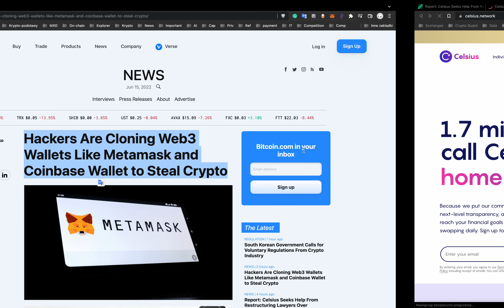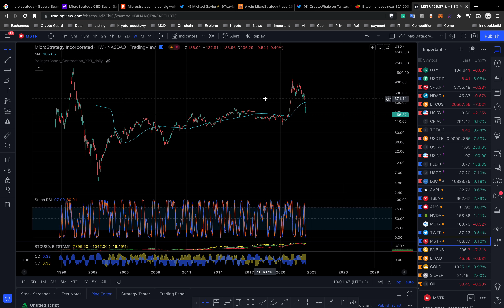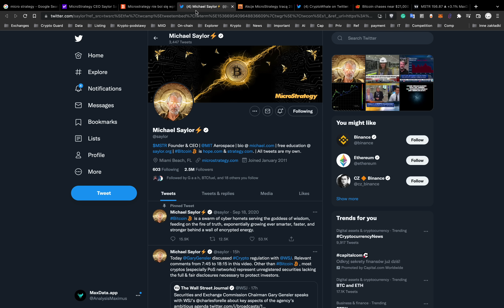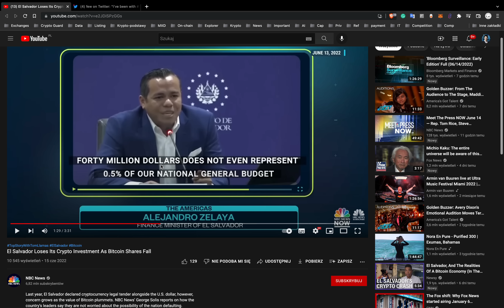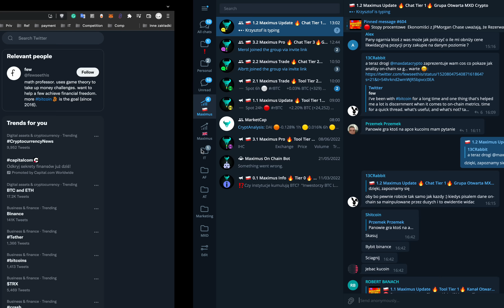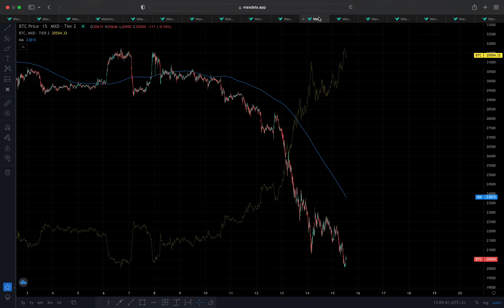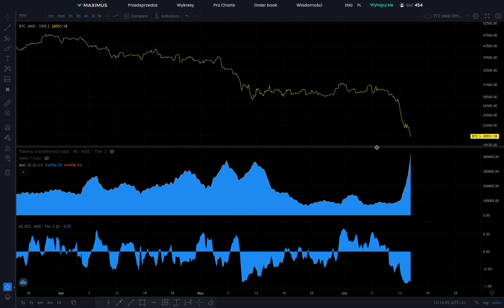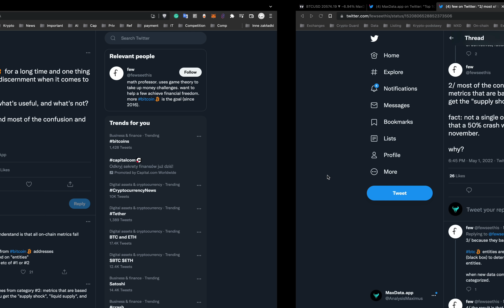Czy BTC spadnie poniżej 20,000 USD? Co mówią dane on-chain? Krypto newsy!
Maximus (MaxData.app)

⚠️ Uwaga!

Hakerzy klonują portfele Web3, takie jak Metamask i Coinbase Wallet, aby ukraść krypto

🔴 Opinia

Bill Gates mówi, że kryptowaluty i NFT są „w 100% oparte na teorii większej głupca”

🔴 MicroStrategy

Bitcoin blisko 20,000 USD, czy MicroStrategy sprzeda swoje Bitcoiny?

🔴 USDD

Top 10 największych stablecoinów - USDD traci już kurs dolara o -4%.

Analiza on-chain i analiza techniczna:

👉 Rezerwa Bitcoinów
👉 Rezerwa stablecoinów
👉 Stopy procentowe
👉 Open Interest
👉 Dane on-chain
👉 Długoterminowi holderzy
👉 Wieloryby

✅ Polecane giełdy